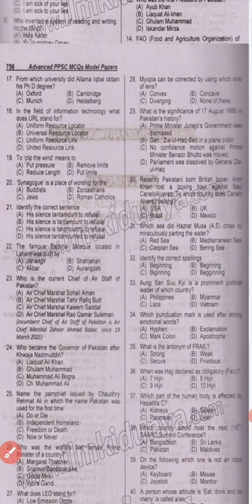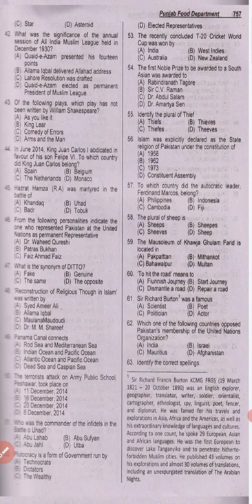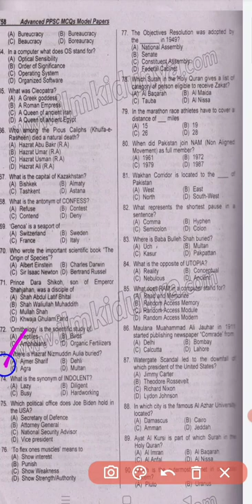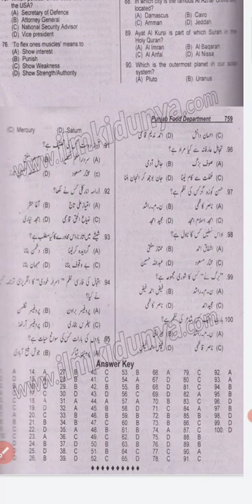old solve paper food inspector in Punjab food department 2013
solve past paper food department